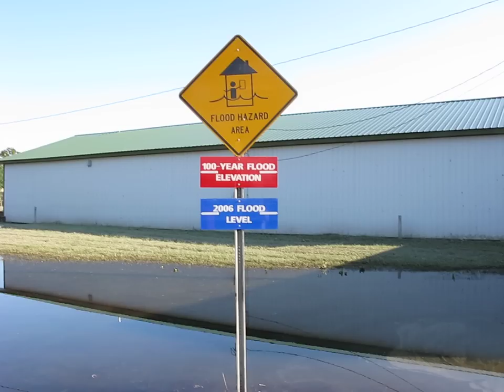Description of the 2011 Owego NY Flood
N2XE shows us the height levels of previous floods and how the 2011 flood just blew all the others out of the water...pun intended